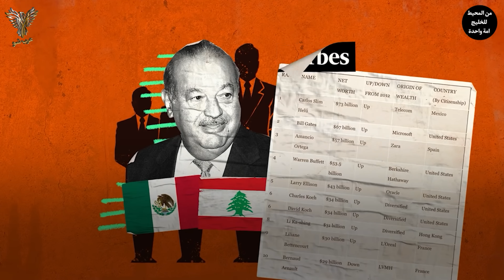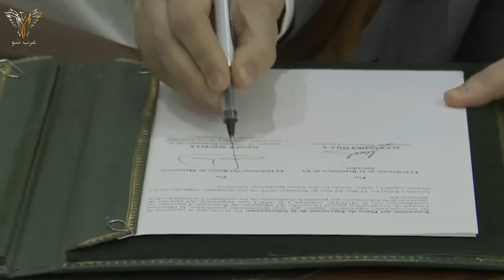المغرب يطوع قارة أمريكا اللاتينية لمصلحته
لرعاية او الإعلانات و دعم القناة

تحيا تونس 🇹🇳 والمغرب 🇲🇦